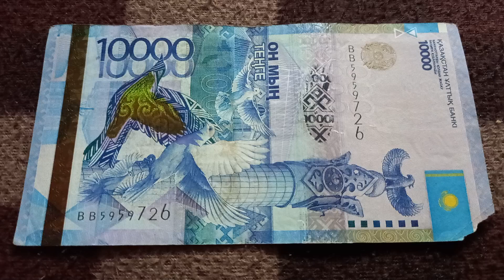Духовность Духовной Власти - Второй смысл БАНКНОТЫ 10 000 ТЕНГЕ № ВВ5959726 на байк поверх 16 Июля